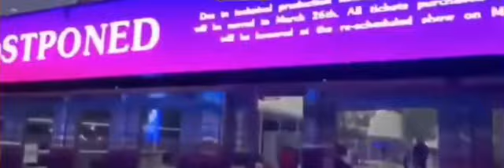Travis Scott Concert Cancel And Fans Go Crazy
Travis Scott’s fans go crazy outside